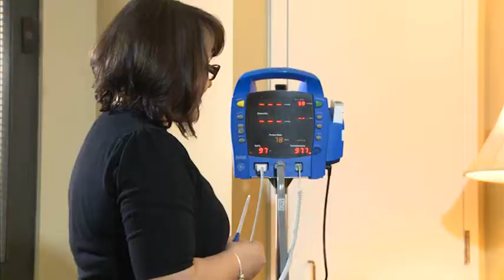Nancy Healthcare segment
Nancy Cheng talks about healthcare at The Watermark.